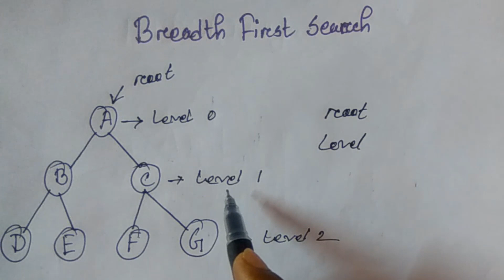Breadth First Search(BFS) || Artificial Intelligence || [ Bangla Tutorial ]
Discuss the following search technique with the help of an example. Also discuss the benefits and shortcoming of each
Breadth First Search [ BFS ]
Depth First Search [ DFS ]
What is DFS? Write down the algorithm of DFS with an example
Differentiate between BFS and DFS.
What are the merits and demerits of BFS and DFS.